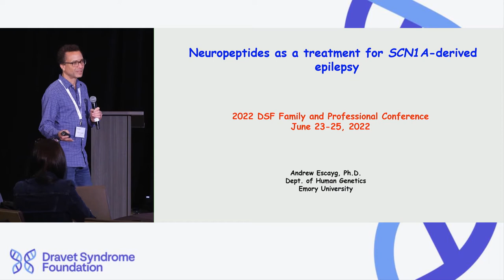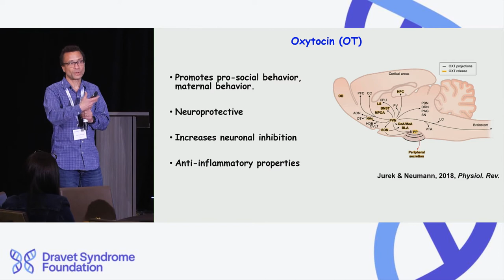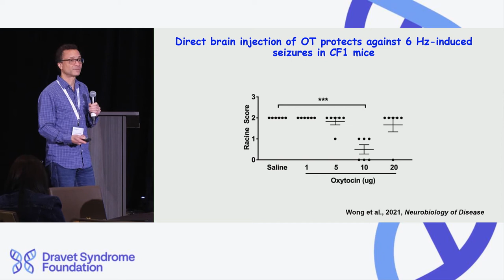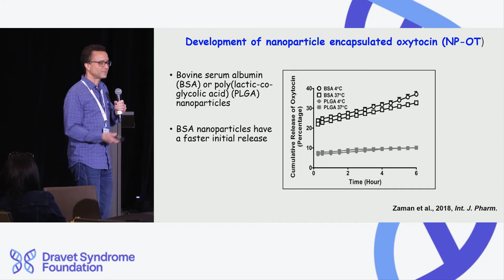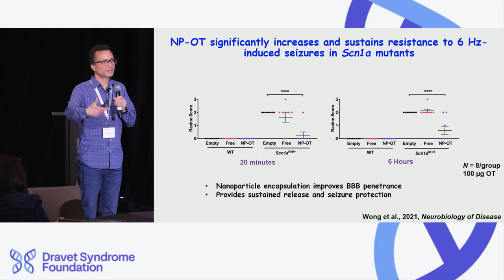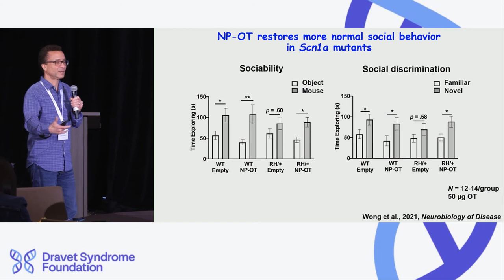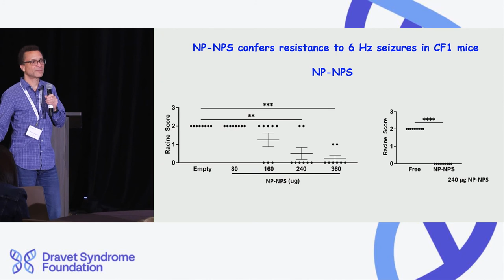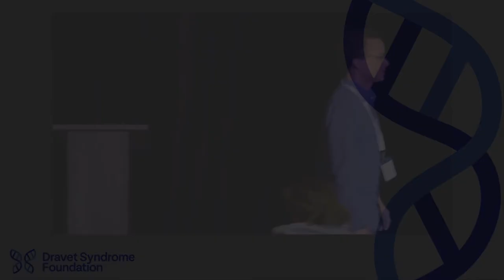Neuropeptides as a Treatment for SCN1A-derived Epilepsy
Presented as part of the the 2022 Dravet Syndrome Foundation (DSF) Conference, Dr. Andrew Escayg of Emory University describes experiments using a mouse model of SCN1A-epilepsy to develop and assess chemicals called neuropeptides as a possible treatment approach using specialized methods to allow the neuropeptides to reach the brain.